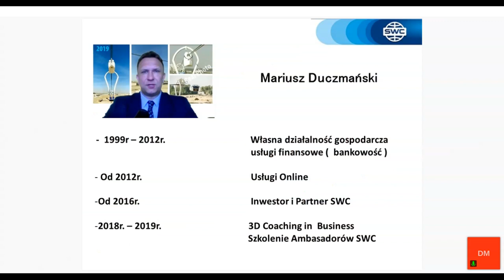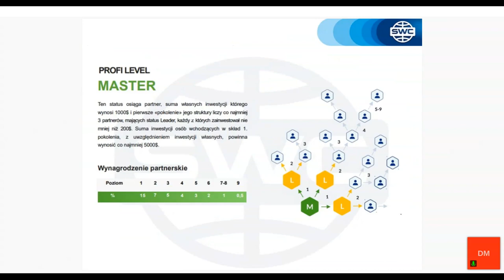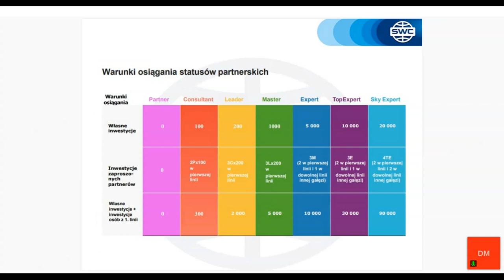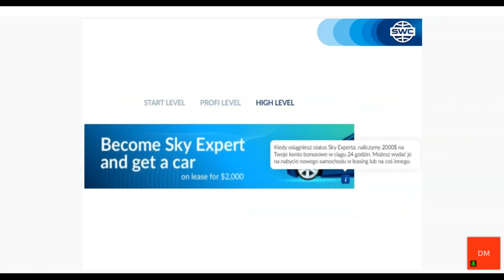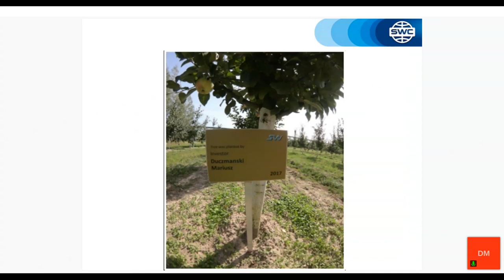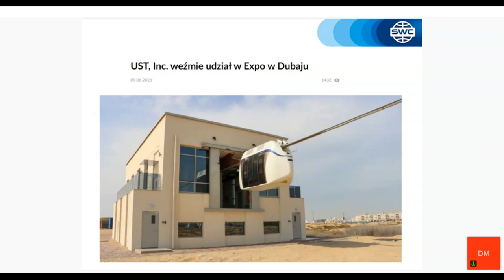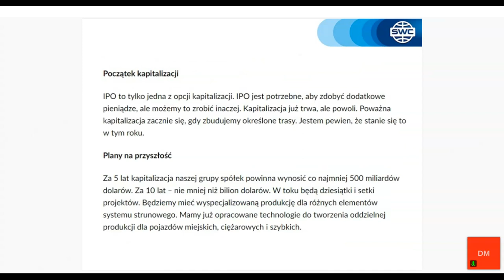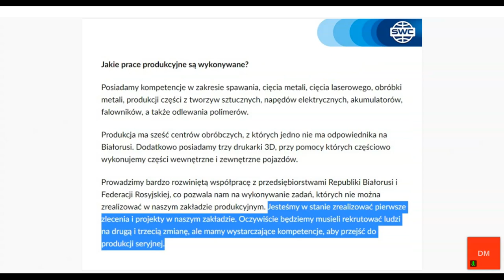Duplikacja: system budowy udanego biznesu z 22.06.2021. Prowadzący: Mariusz Duczmański.